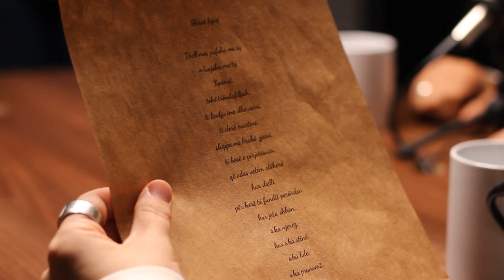PODCAST ME JONNËN - Episode 13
Të ftuar: Enis Kelmendi, Albin Mehmeti dhe Kosovare Ramadani - Mehmeti

 Të gjitha të drejtat janë të rezervuara për FOLDREJT